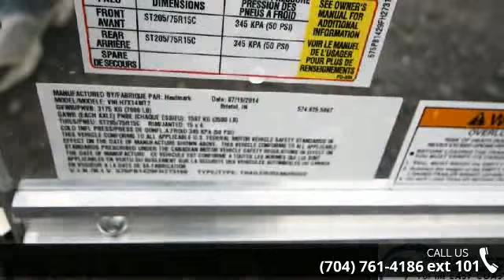2015 HAULMARK 7 x 14 - Trailers of the East Coast - Mock...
" V-Nose, 6 Inches Extra Height, Radial Tires, Black Coin Rubber Floor Covering, 24 Inch Aluminum Closet with Rod Full Height, 48in x 18.5in tall cabinet"